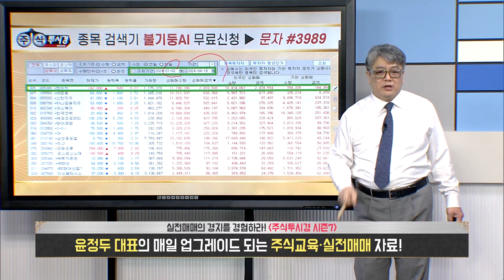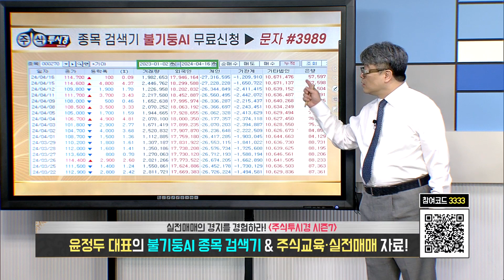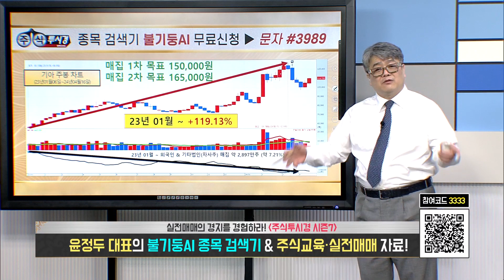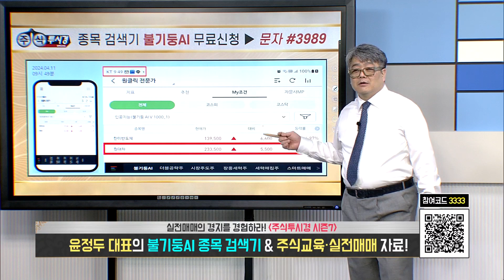[윤정두의 주식투시경 시즌7] 22시 현대차 (16일)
♣ 100%↑따블 매매 따라하기 2기
◆ 선착순 10명 마감후 대기 전환

♣ 실전투자대회 7회 우승 신화
◆ 증권사 1억 리그 7.681% 1위

♣ 매따 1기 목표수익 조기달성

♣ 매따반 2기 운영 방식
▶ 실시간 매매 LIVE방송 진행
▶ 완벽한 매수/매도 문자 발송
▶ 특별 포트폴리오 구성 & 교육

♣ 매따반 2기 가입 금액
★ 1개월 20%↑목표   550만원
★ 2개월 50%↑목표 1,100만원
★ 3개월 따블↑목표 1,650만원

♣ 반따반 1기 동시 OPEN
★ 1개월 10%↑목표 330만원
★ 2개월 25%↑목표 660만원
★ 3개월 50%↑목표 990만원

♣ 한화에어로스페이스 98%↑따블
◆ 불가둥AI 124,500원 포착
★ 인적분할 긍정적 해석
★ 방산업체 정부 정책 수혜
★ 긍정적 실적 해석
◆ 10차 목표주가 25만원.

★ 2024년 04월 17일 12:44

★ 2024년 04월 02일 14:04

♣ 윤정두대표 VVIP 회원

▶ 최대 1개월 기간 추가 지급

▶ 불기둥AI MTS버젼 제공